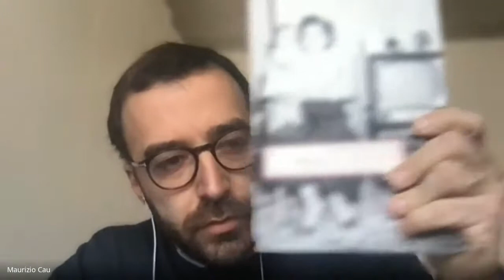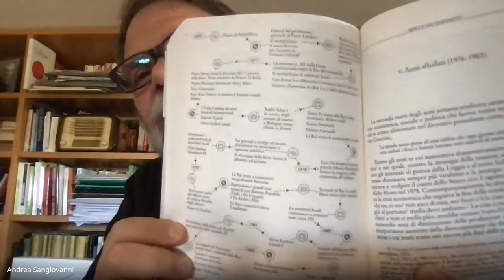Specchi infiniti. Storia dei media in Italia dal dopoguerra ad oggi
Andrea Sangiovanni, Università di Teramo
09 Aprile 2021 | 11:00 — 12:30

Nel suo ultimo volume Andrea Sangiovanni ricostruisce lo sviluppo del sistema dei media all’indomani della seconda guerra mondiale, analizzando l’evoluzione dei singoli media e la loro interazione con lo sviluppo sociale, economico e politico del paese, oltre che il modo in cui questi due processi hanno contribuito a formare il suo immaginario.

Dai rotocalchi ai fumetti, dai giornali ai libri, dalla radio alla televisione, dal cinema all’industria musicale, dai computer alle reti digitali, si ripercorre la rinascita del paese dopo il trauma della guerra, con un sistema mediale raddoppiato, analizzando come le «rivoluzioni» del neorealismo e della televisione convivono con alcuni elementi di continuità degli anni del fascismo.

Dialogano con l’autore
Maurizio Cau (FBK-ISIG)
Sara Zanatta (FMST)